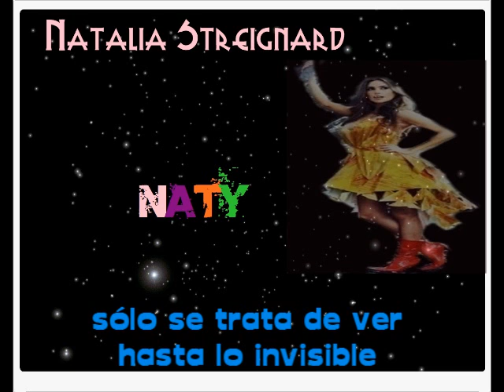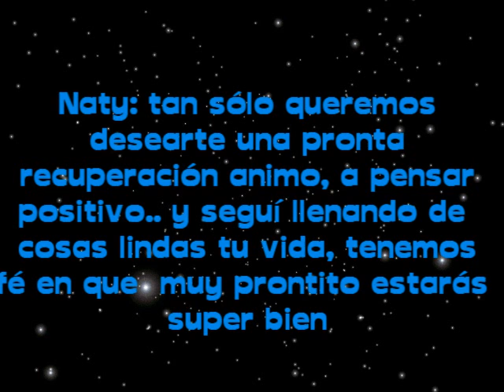Natalia Streignard (Guapa)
un videoo para que se mejore naty, nuestros mejores deseos at. Gabi,Dai,Ivana,Jua,Karola y yo Denisse :)